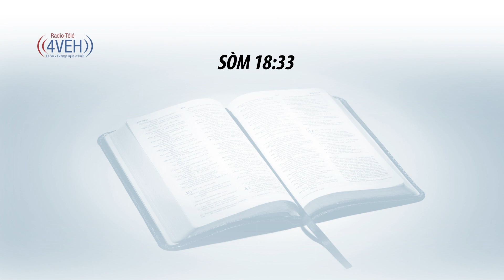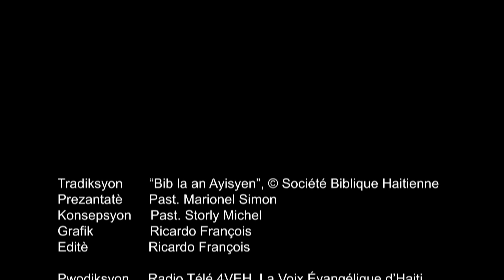Aprann Yon Vèsè Nan Pawòl Bondye a Chak Jou Avèk Radyo Tele 4VEH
SÒM 18:33
Li asire pye m' tankou pye kabrit. Li fè m' mache sou mòn yo, san m' pa tonbe.

Pasaj Pou Jedi 12 Janvye
JENÈZ Chapit 39-41